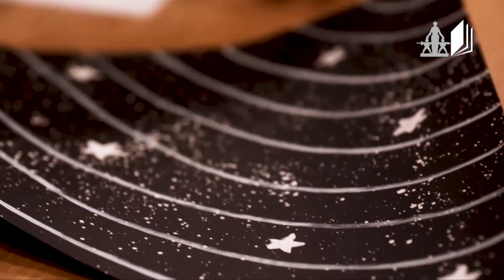რჩევები მშობლებს Valideyinlərə göstərişlər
რჩევები მშობლებს Valideyinlərə göstərişlər (1)